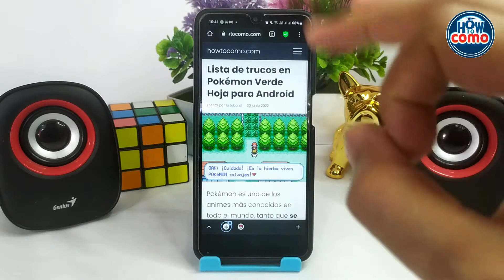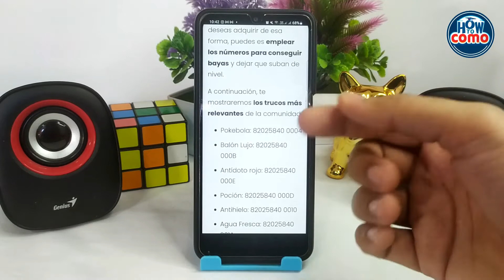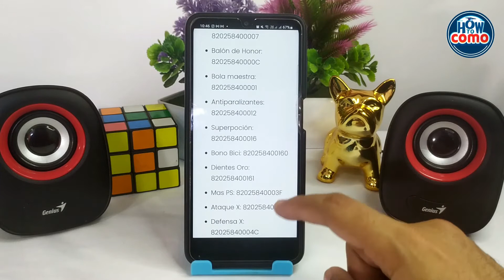Lista de trucos en POKÉMON VERDE HOJA para Android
En este video te mostramos la Lista de trucos en POKÉMON VERDE HOJA para Android. En este canal encontrarás los mejores tutoriales. ¡No te lo pierdas!